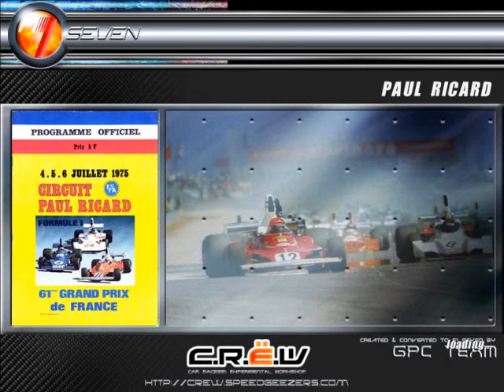formula 1 1971 mod Season year CREW F1 Seven F1C F1 Challenge 99-02fo27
formula 1 1971 mod Season year CREW F1 Seven F1C F1 Challenge 99-02